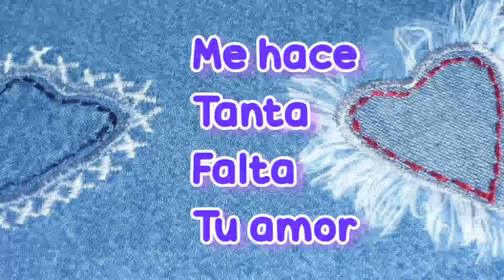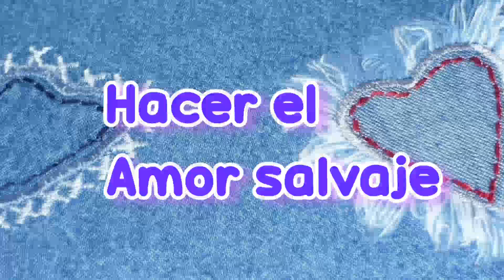Te quiero mucho frase de amor